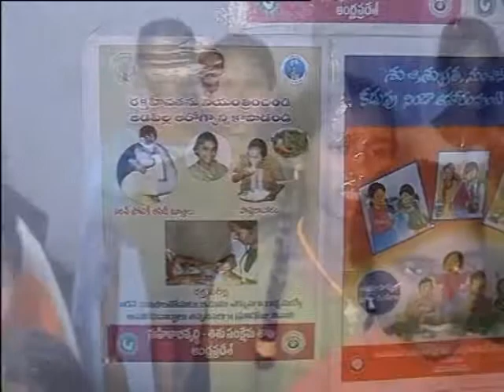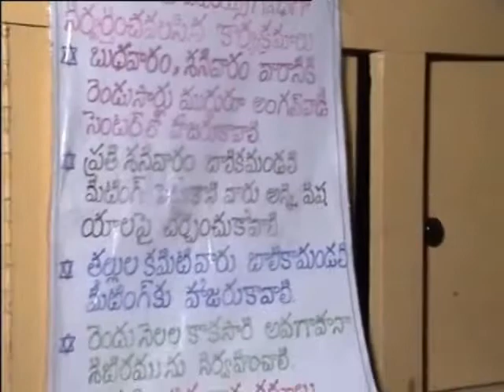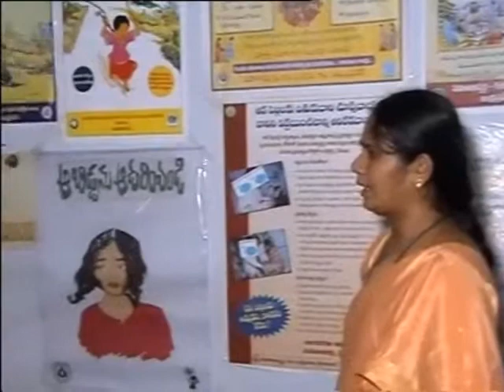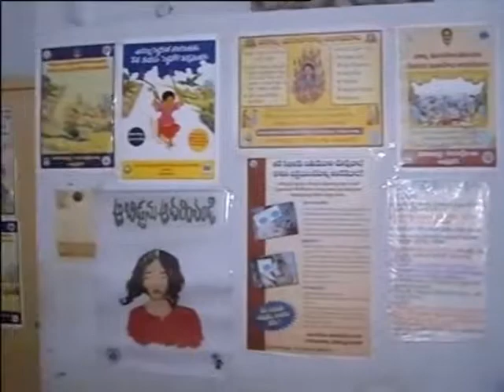social change agents song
KRISHNA DISTRICT FEDERATION OF MAHILA MANDALS ORGANIZED A PROGRAM FOR SOCIAL CHANGE AGENTS